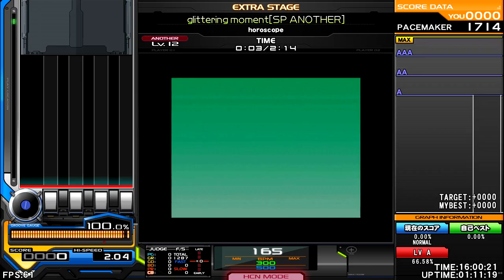horoscope - glittering moment(SP Another) [brilliance] ♫ InSaNe BMS Pack G ♫